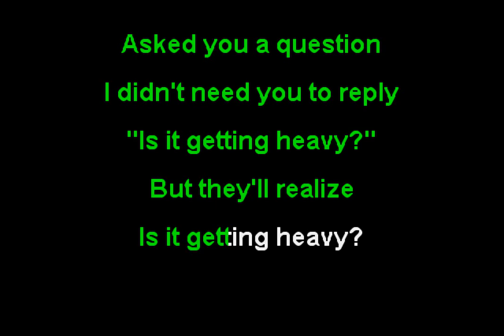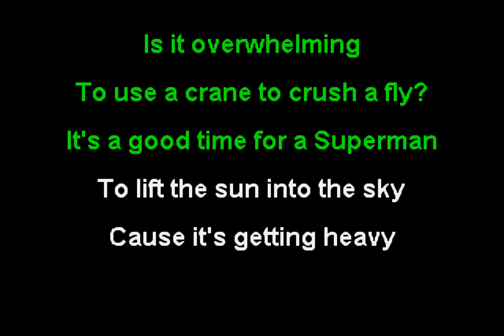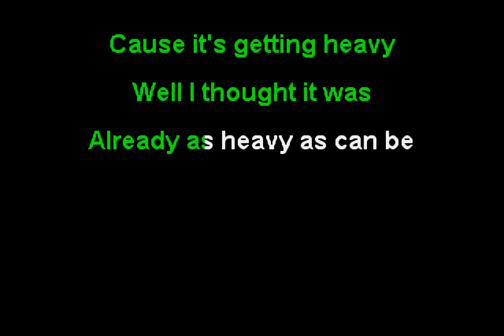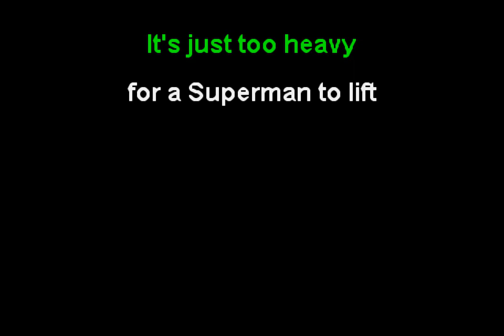The Flaming Lips - Waitin' for a Superman (Funbox Karaoke, 1999)